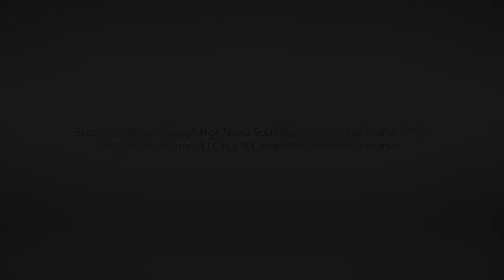The State of Market Optimism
Dividend Cafe August 10, 2018 - This week CIO David Bahnsen summarizes key points supporting a thesis of cautious market optimism.